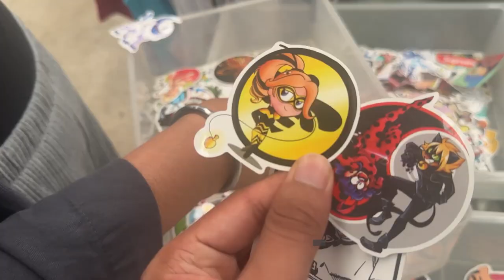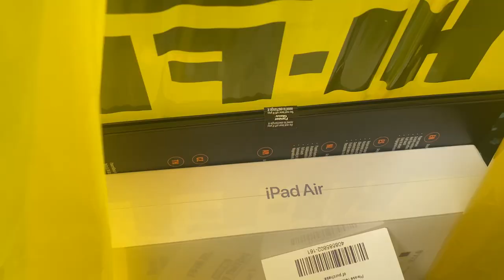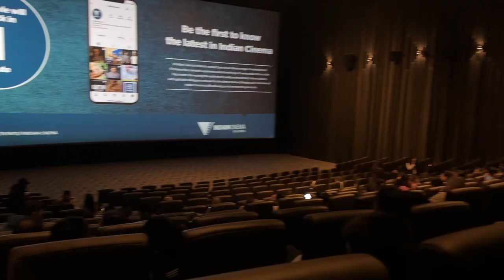2023 is off to a good start | January 2023 Vlog Part 2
Drawing: @kirtansinghdraws